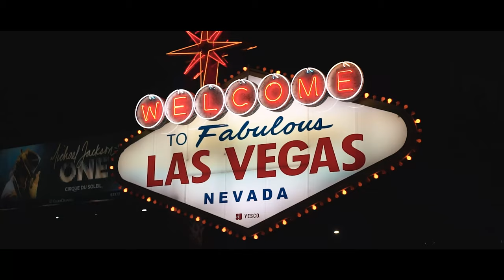Elopement Neon Museum - Danessa & Joe - March 10th 2022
Pretty Day Las Vegas - Neon Museum elopement - Mariage au Neon Museum
Elopement by Pretty Day - Danessa & Joe - March 10th 2022
Mariage au Neon Museum (Las Vegas) Danessa & Joe - 10 Mars 2022